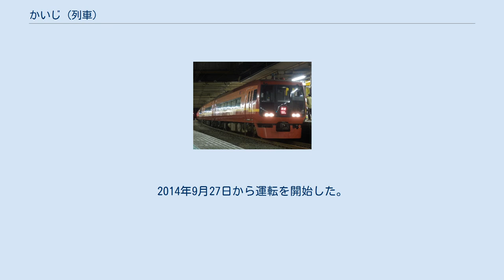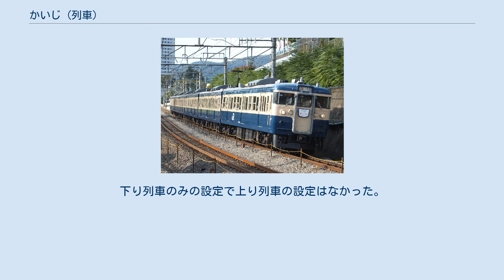かいじ (列車)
かいじは、東京駅・新宿駅 - 甲府駅・竜王駅間を中央本線経由で運行する東日本旅客鉄道（JR東日本）の特別急行列車である。
 本項では「はまかいじ」などの臨時列車のほか、中央本線の東京駅 - 甲府駅間の区間優等列車の沿革についても記述する。
 1961年（昭和36年）10月1日に新宿駅 - 甲府駅間で準急「かいじ」として運転を開始した。
1965年（昭和40年）10月1日に名称を「アルプス」に変更し一度廃止されたが、同年12月に新宿駅 - 松本駅間を中央本線・篠ノ井線経由で運転する急行列車に再び「かいじ」の名称が使用されるようになった。
1980年代後半になるにつれ、定期列車の本数が減少し、1986年（昭和61年）11月1日に再び廃止された。
 その後、1988年（昭和63年）3月13日に特急「あずさ」のうち、甲府駅発着列車を「かいじ」として分離し現在に至っている。
 2020年（令和2年）3月現在、定期列車は以下の12往復が運転されている。
基本的に、新宿駅 - 甲府駅間を約1時間間隔で運行されているが、一部列車は運転区間を延長し、東京駅や竜王駅発着で運転されている。
 運行区間が重複する特急「あずさ」と比較すると停車駅が多く、所要時間が長い傾向にある。
長らく「あずさ」との誤乗車や指定席券発券時の誤記を防止するため、列車の号数は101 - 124号（定期列車）が付番されていたが2019年3月16日のダイヤ改正により1 - 24号に変更された。
しかし翌2020年春のダイヤ改正で「あずさ」と号数が統一され、2019年時点でのかいじ2号・あずさ2号・あずさ4号・かいじ4号…は、かいじ2号・あずさ4号・あずさ6号・かいじ8号…と再度変更となり、最大の号数は下り「かいじ59号」である。
 このほか、多客期には臨時列車も運転されている。
 新宿駅は、基本的に中央線特急専用ホームである9・10番線に発着するが、一部列車は快速列車のホームである7・11番線に到着する。
甲府駅は原則2番線から発車し、原則として１番線に到着する。
 2020年3月現在の「かいじ」停車駅。
 過去の使用車両 特別企画乗車券として、本列車群のみ使用可能な4枚つづりの回数券であるかいじ料金回数券が通年発売されていたが、「あずさ」や「スーパーあずさ」にも利用可能な中央線料金回数券の発売開始に伴い、2009年9月末をもって廃止された。
 その後、2019年春のダイヤ改正以降、座席未指定券制度による全車指定席制に移行するため2019年春のダイヤ改正をもって中央線料金回数券の廃止が発表された。
 183・189系 「はまかいじ」 「はまかいじ」は、1996年4月27日から土曜・休日（4月～11月、冬季は年末年始等のみ）に横浜駅 - 松本駅間を東海道本線・横浜線・中央本線・篠ノ井線経由で運転されていた臨時特急列車である。
下り列車が朝、上り列車が夕方の運転であった。
横浜駅周辺から中央東線沿線への旅客を意識したダイヤだったが、1998年から一時は朝の上りおよび夕方の下り列車を加えた2往復運転されていた。
2往復運転されていた期間のうち、2号および3号は1999年7月 - 2001年9月に根岸線磯子駅、2001年10月 - 2002年11月には横須賀線鎌倉駅を横浜側の起終点としていた。
 当初は甲府駅発着だったが、1998年7月4日から松本駅まで運転区間が延長された。
 2019年1月3日を最後に設定が無くなり、同月18日に発表された2019年春季臨時列車の一覧に本列車は記載されなかった。
理由としては、使用車両の185系200番台の老朽化、2019年からの中央線特急施策の変更、横浜駅京浜東北線ホームおよび横浜線内各駅へのホームドア設置などが挙げられる。
なお、八王子 - 松本間は後述するあずさ74・75号が「はまかいじ」のダイヤをほぼ踏襲して運行されている。